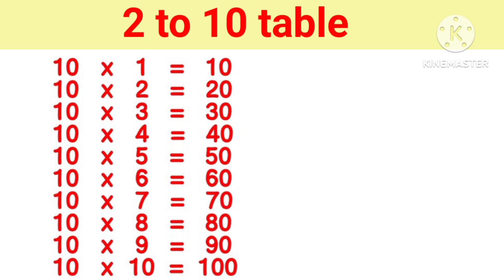2 to 10 Table | Table 2 to 20 | multiplexon 2 to 20 table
2 to 10 Table | Table 2 to 10 |  Table 2 to 20  |  multiplexon 2 to 20 table  | 2 to 20 table

2 to 10 Table | Table 2 to 10 |  Table 2 to 20  |  2 to 10  | 2 to 20 table
"Learn Table 2 to 10 | Fun & Easy Multiplication Tables for guru gyan singh math | guru gyan singh math"
Description:
This fun and engaging video helps guru gyan learn the multiplication tables from 2 to 10. Perfect for young learners, our interactive approach makes math easy and enjoyable. With colorful visuals and simple explanations, children will master the tables in no time. Ideal for homeschooling or extra practice, this video is a must-watch for every kid.
Tags & Hashtags:
table
Tables
Learn Tables 2 to 10
Kids Education
Multiplication for Kids
Tables Learning
Easy Math for Kids
Kids Learning Videos
Math Education
Homeschool Math
Fun Learning
Interactive Learning
Educational Videos
Math Practice
Kids Math
Learning Math
Multiplication Practice
Math Basics
Easy Tables
Kids Study
Educational Content
Math Lessons
Kids Fun Learning
Learn Multiplication
Homeschooling Resources
Kids Video
Learn with Fun
Math Skills
Tables for Kids
Math Facts
Learning Tables
Math Skills
Tables for Kids
Math Facts
Learning Tables
Math Activities
Math Videos for Kids
Tables and Multiplication
Kids Math Fun
Math Learning Tools
Kids Learning Resources
Math Games
Kids Education Channel
Multiplication Tricks
Math Tutoring
Fun Math Lessons
Interactive Math
Kids Educational Content
Study Math
Math Videos
Multiplication Learning
Easy Learning for Kids
Learn Math Online
Kids Multiplication
Educational Math Videos
Math Learning Videos
Tables Practice
Math Education for Kids
Learning Made Fun
Math Tables
Kids Interactive Learning
Fun Educational Videos
Tables for Young Learners
Math Exercises
Kids Learning Channel
Learn with Videos
Math Teaching
Tables Learning for Kids
Fun Tables
Easy Multiplication
Math Made Easy
Kids Math Learning
Tables Learning Tools
Math Tutorials
Fun with Math
Kids Education Videos
Tables for Children
Kids Learning Math
Learning Math Tables
Interactive Tables
Fun Learning Tools
Math Study Tips
Kids Fun Study
Multiplication Tables for Kids
Math Learning Channel
Educational Tools
Kids Learning Multiplication
Math Study Resources
Easy Math Learning
Kids Educational Math
Fun with Learning
Math Practice Videos
Learning Multiplication Tables
Educational Math Content
Kids Learning Study
Math Tables Practice
Fun Learning Videos
Math Table 2 to 20
kids education,
multiplication table,
learn times tables on fingers,
times tables made easy,
2 to 10 table,
learn multiplication,
2 ka pahada,
maths table,
backward counting,
times table,
times tables,
table,2 to 10,
2 to 20,
tables,
2 se 10 tak table,
2 se lekar 10 tak table,
table 2 to 20
table no 21 full movie,
table tennis,
tablet,
1 se lekar 10 tak table
1 ka table
1 se lekar 10 tak table 2 se lekar 10 tak
1 se lekar 10 tak table sikhaiye,
 1 se lekar 10 tak table bhejo,
tables, table,
multiplication table,
table,
learn table 2 to 10 in english,
table 2 to 10 learn tricks,
table,
times tables 1 to 10
2 to 10 Table
table of 10
2 to 10 tables in english,
 2 to 10 table song,
2 to 10 table chart,
table,
table 2 to 10,
tables
2 to 10 table hindi
2 se 10 tak pahada,
2 ka pahada,
pahada
phade,
pahada,
para phade,
pahada video,
pahade,
phade
phade 2 black,
pahade 2 se 10 tk,
pahade hindi me,
2 se 20 tak pahade,
pahade 2 se 20 tak,
2 se 10 tak pahade,
2 ka pahada,
do ka pahada,
pahada 2 se 20,
2 ka pahada video hindi me,
2 se 20 tak pahada,
2 ka pahada hindi,
pahada video 2 se lekar 20 tak,
bacchon ke liye pahada video,
hindi pahada 20 tak
 Tables Practice tables songs creation Maths Tables Channel Please Visit and watch it More Maths Tables songs
Multiplication Table 2 to 10 (English Version)। Table of 2। 2 se 10 Tak Pahada English Mein! 2 से 10
Tables 2 to 10|tables for kids|2 to 10 tables|2 to 10 tables in English|padhe 2  MathsTables
Table of 2 to 10, Multiplication Table of 2 to 10, 2 se 10 tak table 2 se 10 ka phada